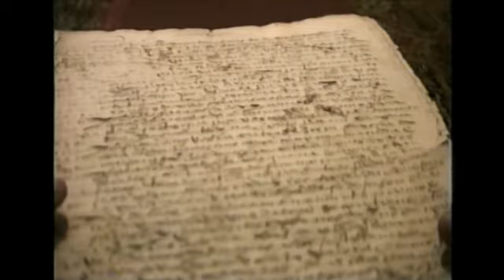Rococó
Restauración del filme rodado en Madrigueras en 1993. Se trata de una ficción humorística sobre la juventud del famoso seductor Casanova.